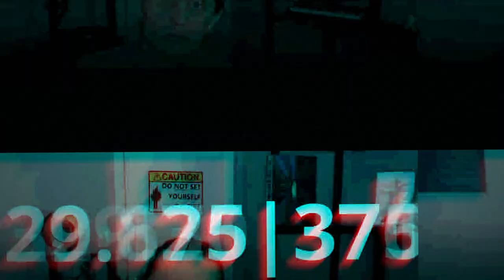How to Practice Self Care For Men (ft Nuclear Weapons)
Let's dive into my self care mistakes as a man, and how I transcend them by inventing the Bath Nuke. Gone are the days of not having a manly enough self-care routine, now are the days of true self improvement.